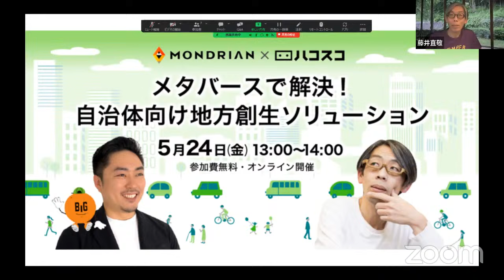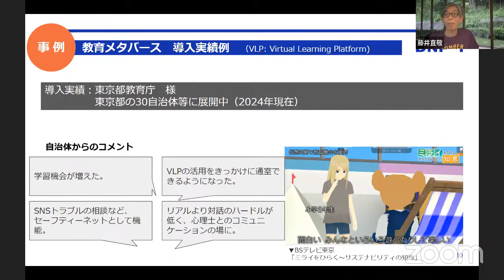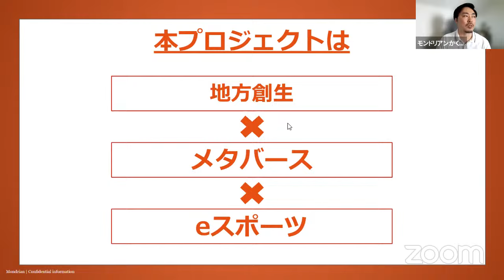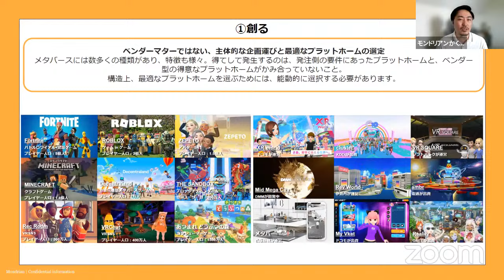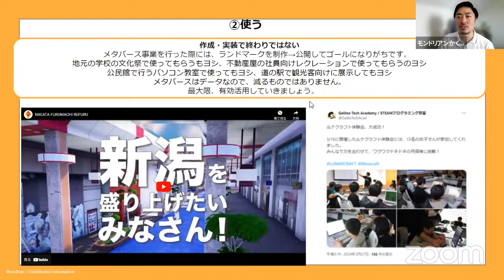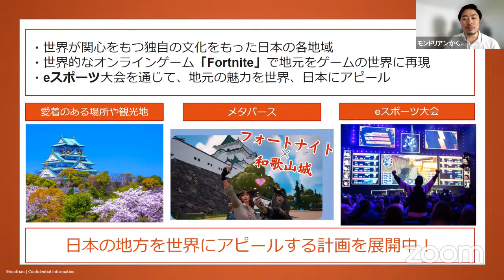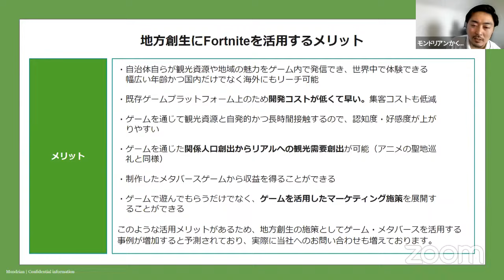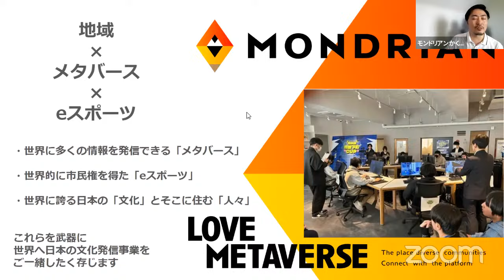メタバースで解決！自治体向け地方創生ソリューション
メタバースでの地方創生ソリューションをテーマに、対談形式のオンラインイベントを開催します。
300社以上のメタバース導入実績を持つ角田拓志氏（株式会社モンドリアン 代表取締役）と藤井直敬（XRコンソーシアム代表理事・株式会社ハコスコ CTO）をスピーカーに、メタバースを使った地方創生の成功事例、メタバース役所、生成AIとの業務効率化など、実用事例を使い、メタバースや空間コンピューティングによる情報コミュニケーションの未来について語ります。